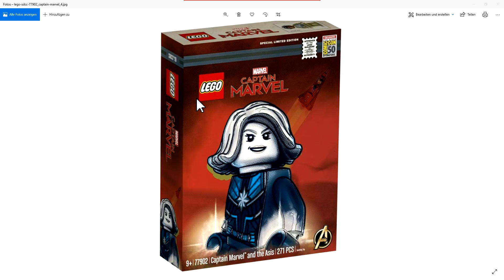Bilder vom exclusiven San Diego Comic Con Marvel Set 77902